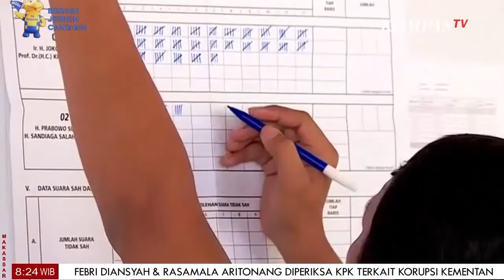Pendanaan Pilkada Serentak 2024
JAKARTA, KOMPAS.TV - Pendanaan Pilkada Serentak 2024